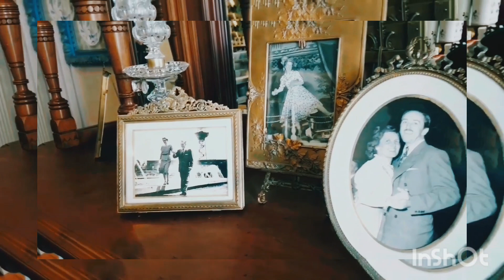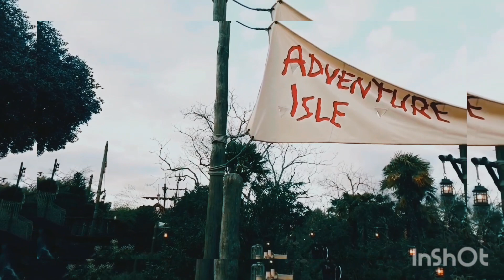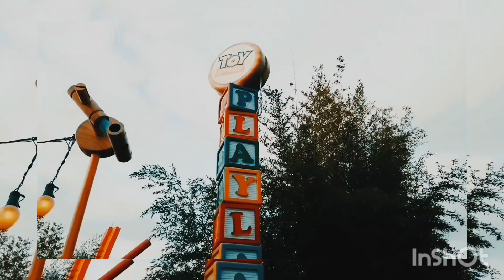KIM CHUI & XIAN LIM ENJOYING THEIR HOLIDAYS IN DISNEYLAND PARIS/PART II